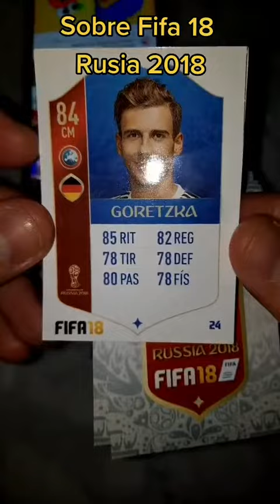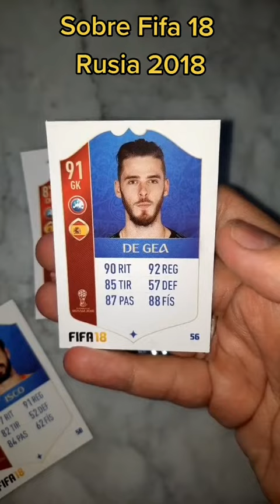Sobre Fifa Rusia 2018